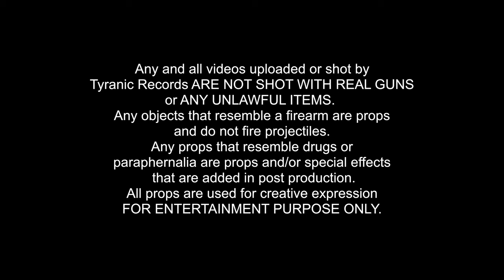DHK BigGutta - Comin Soon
1LOCATION In 4k🌊
-2 HOUR SHOOTS-